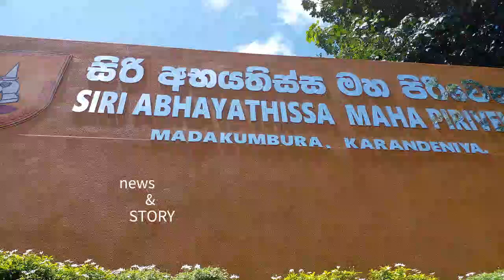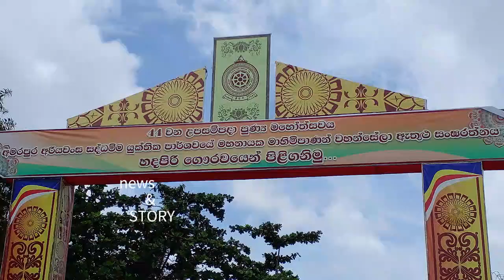Upasampadawa | karandeniya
අමරපුර අරියවංශ සද්ධම්ම යුක්තික පාර්ශවයේ 44 උපසම්පදාවට සුදානම